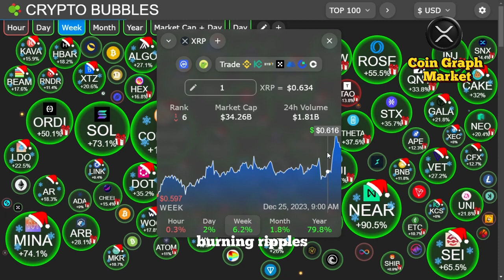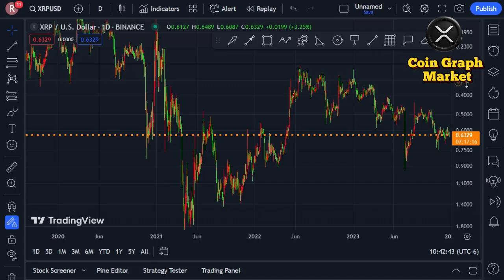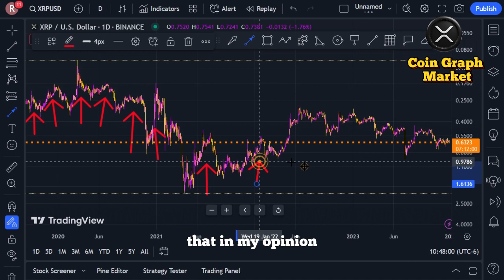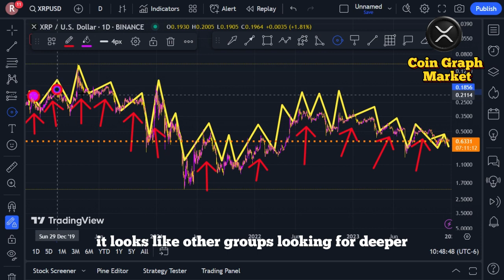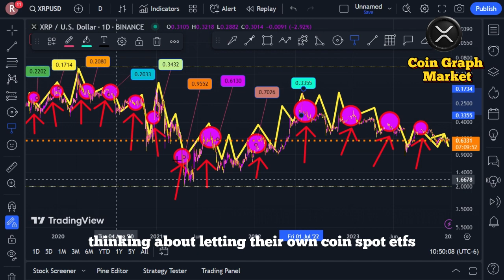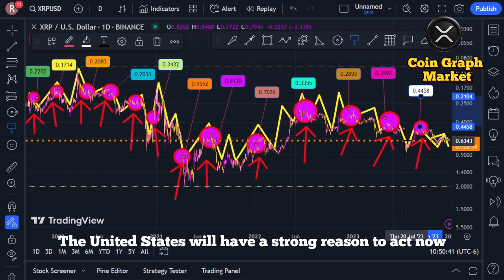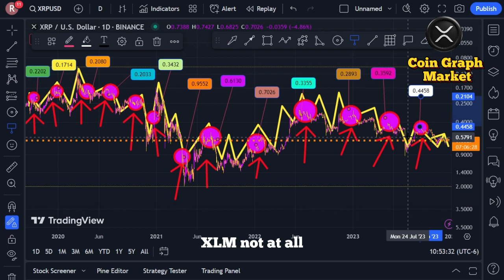XRP: This is what XRP needs to go to the moon...